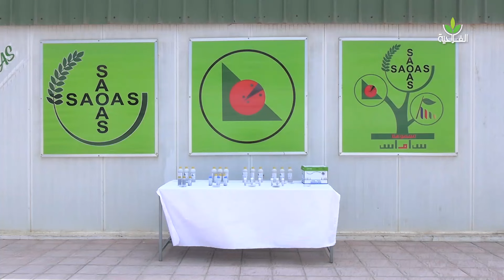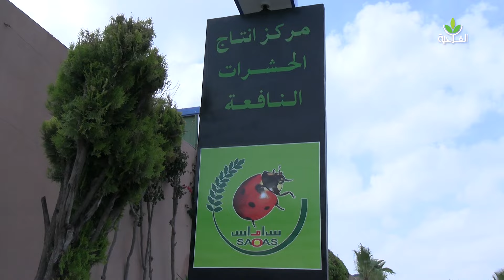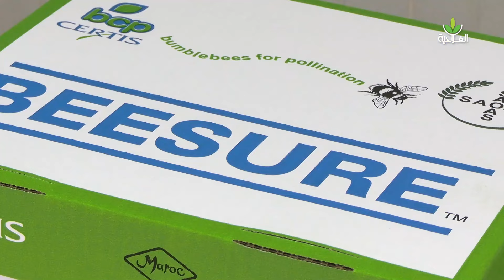وداعا الحشرة القرمزية بعد تجارب ميدانية أجراها خبراء المكافحة البيولوجية بالمغرب